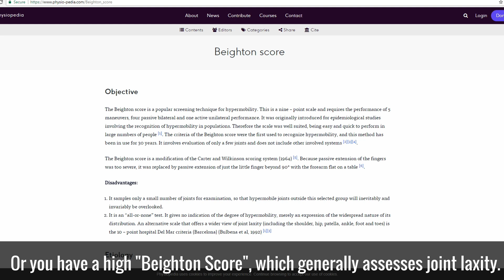Pros and Cons of Yoga For Fitness, Weight loss, and Flexibility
Is Yoga good for you? Could it be harmful? Who should do Yoga?

Like everything in fitness, it really depends on your goals and starting point.

I'm not a yoga hater. Actually, I think it can help a lot of people. And I think people should do what they like - as long as they know they trade offs. So if you love Yoga, do it and enjoy it!

Having said that, it's not the best way to achieve many fitness and performance goals. You're never going to see a champion track athlete, weightlifter or endurance athlete relying primarily on yoga. It just can't give you the adaptations you need to perform in sport at a high level.

Some benefits of Yoga include:
-mental relaxation & meditative practice (for people who are over-worked and over-stressed, this can hugely beneficial)
-improved flexibility
-potentially some improvement in strength if you're not starting at a high level, although Yoga isn't the best way to build strength.
-a potentially low impact exercise for those with injuries (although you may need to be careful with certain postures)
-Depending on your sport, it can be a decent  movement and stretching practice on recovery days for people in a performance program (but it's not suitable for everyone).
-it fun way to stay active if you enjoy it!

Yoga by itself isn't the best way to improve performance, either in strength, speed, or endurance. It's also not the best way to build muscle or lose fat. Beginners might see some improvement of body composition initially, but research shows that strength training and intervals are more effective tools.

To gain some insight into which types of programs are best to achieve various fitness goals, check out this simple chart that I developed here:

You also want to be careful doing yoga if you have back pain. In some cases it could help, but in other cases it could be a terrible idea, trigger pain, and make your condition worse.

You also should probably avoid yoga if you're already very flexible - what a therapist could call hyper mobile. Most people aren't hyper-mobile, so this isn't a concern for the average person. But if you are (to see for yourself, start being googling 'Beighton Score'), doing more flexibility training is probably not to your benefit.

Unfortunately, those you are hyper-mobile tend to be naturally better at getting into difficult Yoga poses. Since we usually enjoy things we're good at, hyper mobile individuals are often attracted to Yoga even though it's not the best idea.

For more details about the pros and cons of Yoga, check out my blog post below: